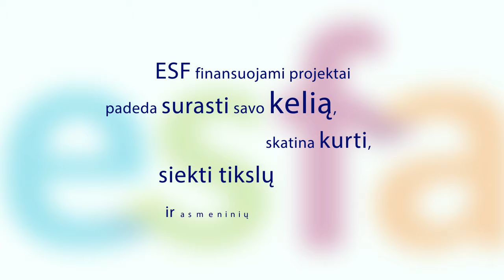Konkursas "Žingsniai 2015". Karolio sėkmės istorija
Projektas „Studijų prieinamumo užtikrinimas specialiųjų poreikių turintiems studentams“ (Projekto vykdytojas – Valstybinis studijų fondas)